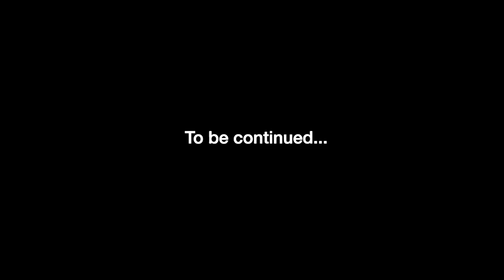Competitor’s perspective of Dew Tour Mountain Championships part 1 | Woodsy'sWorld #6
Welcome to Woodsy'sWorld... A new bi-weekly video blog, behind the scenes of professional freeski James Woodsy's world traveling life and times. Enjoy!

Danny's kit;
Sony A7s II
Sony A9
Sony FE 16-35mm f/2.8 GM
Sony FE 24-70mm f/2.8 GM
Sony FE 70-200 f/4 G
Sony FE 100-400mm GM
Rokinon 85mm f/1.4 E-mount
Tokina 11-16mm f/2.8 EF
Metabones EF - E mount adapter V
Rode Video Mic Pro
Sony XLR-K2M mic adapter
DJI Ronin-S gimbal
Sachtler Ace L TT 75/2 CF Tripod
Tiffen Variable ND Filter 82mm
Tiffen Variable ND Filter 77mm
Blackmagic Video Assist
Hyperthin HDMI cables
F-Stop Tilopa Backpack
DJI Mavic Pro Drone
Polar Pro Mavic Filters

GoPro Hero 7 Black
GoPro Pro 3.5mm mic adapter
GoPro El Grande
Rode VideoMicro
Polar Pro Filters

MacBook Pro
Samsung 850 Evo SSD
Lacie Rugged Backup drive

Woodsy's gear;
Salomon NFX ski
Salomon Ghost FS boots
Monster Energy